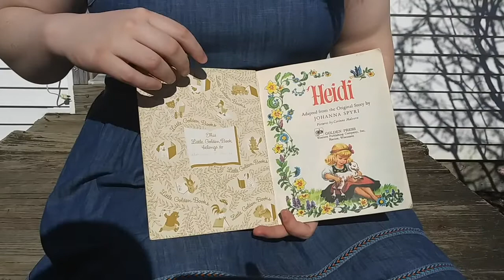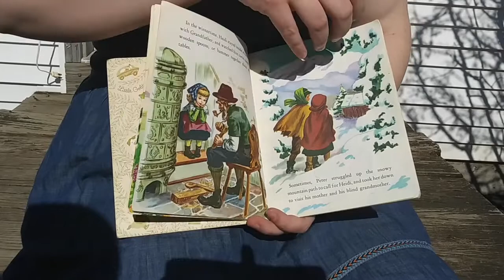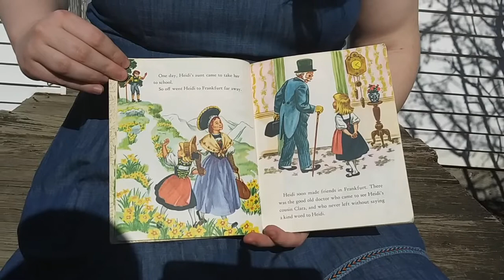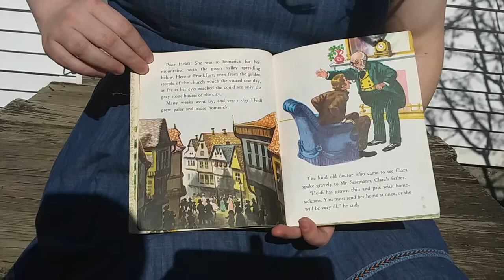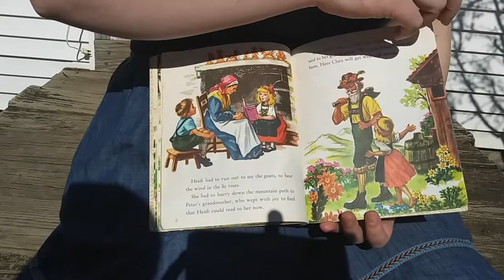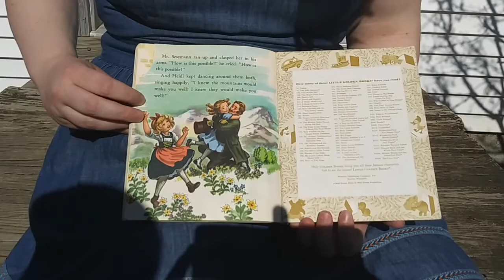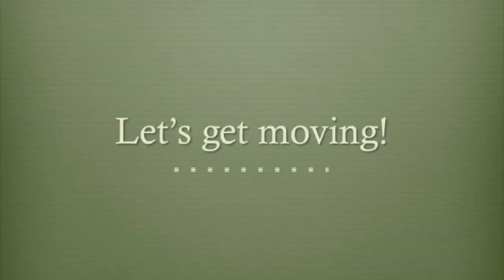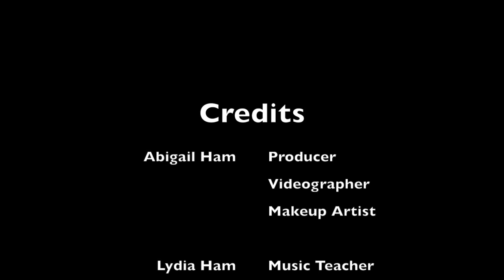Episode 1: Goats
Welcome! Today we will sing an English translation of the Welsh folk song, "Cyfri'r Geifr," read an adaptation of Johanna Spyri's "Heidi," dance to the sound of flutes, and learn some fun goat facts.

Lyrics for Cyfri'r Geifr (Counting Goats):
Is there another goat that has not been milked yet?
In the snowy fields the goats are wandering today.
It’s a white, white goat
Yes, it’s white-tailed, white-tailed, white-tailed
With a white coat, with a white coat
With a white tail and a white coat
White, white goat

It’s a black, black goat
Yes, it’s black-tailed, black-tailed, black-tailed
With a black coat, with a black coat
With a black tail and a black coat
Black, black goat
White, white goat

It’s a brown, brown goat
Yes, it’s brown-tailed, brown-tailed, brown-tailed
With a brown coat, with a brown coat
With a brown tail and a brown coat
Brown, brown goat
Black, black goat
White, white goat